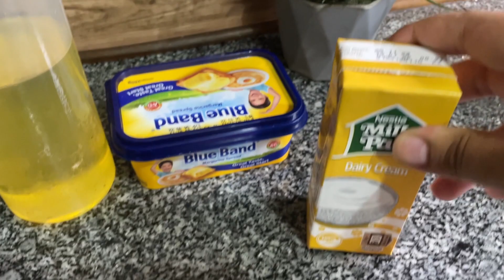LASAGNE RECIPE IS HERE✨🤜🏼🤛🏻❤️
Do tell me what more recipes you want me to uploaad...🌸🫶🏼 ThankYou✨

🌸Chicken Breast Fillet
🌸Sauces Vinegar,soy,chilli
🌸salt, chicken powder, black papper, red chilli powder
🌸 Cheddar Cheese
🌸Butter
🌸Oil
🌸Milk pack cream
🌸Topping : olives , shimla mirch , jalapenos